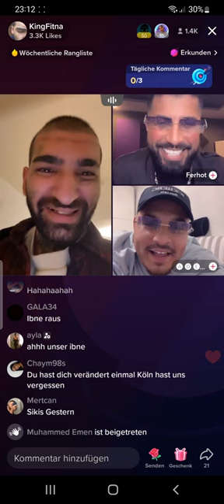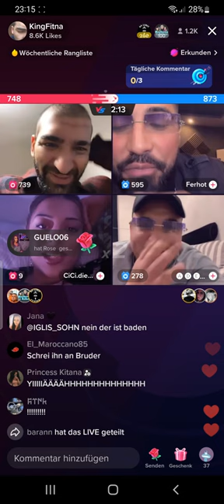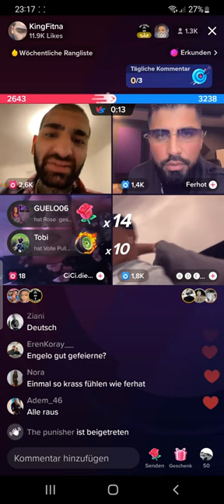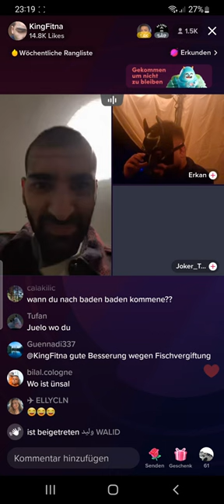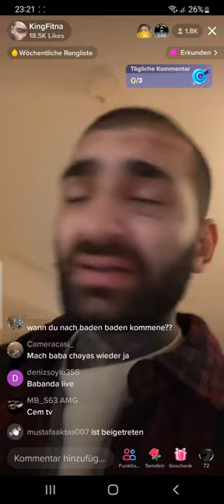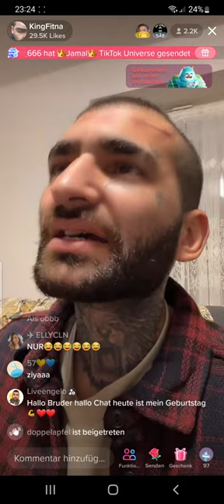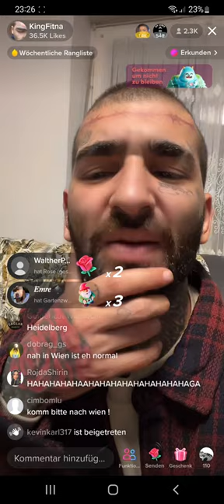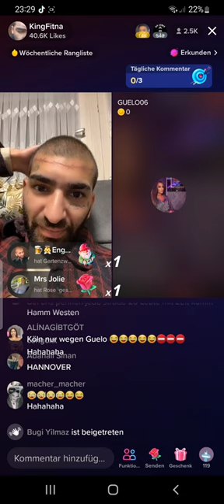Engelgesicht - bisschen Actione heute wieder machene ge